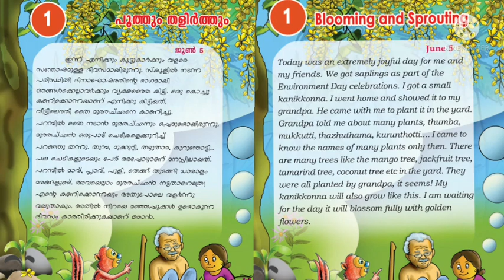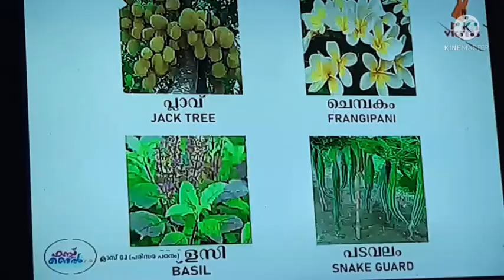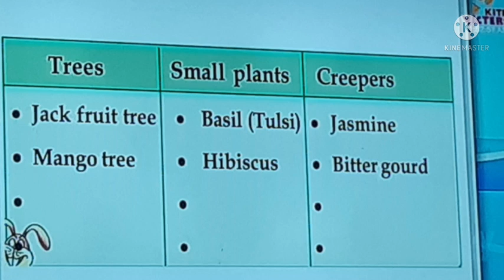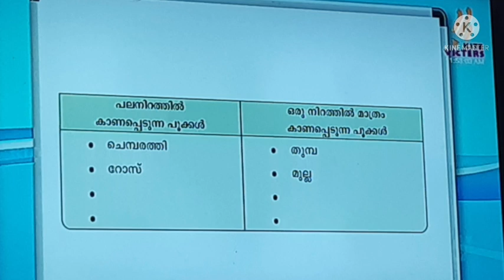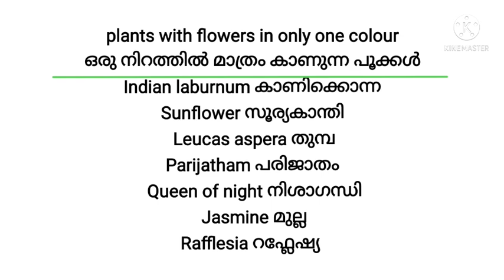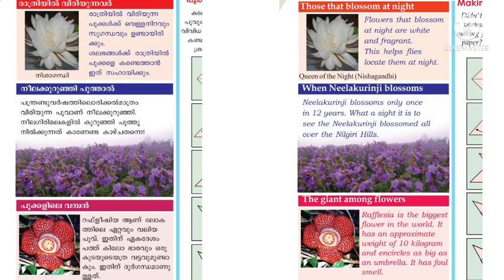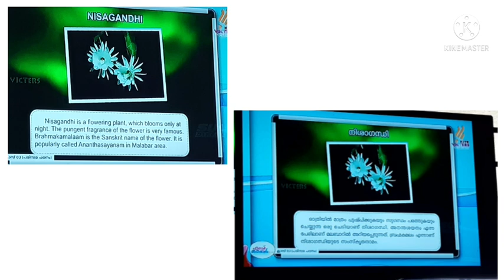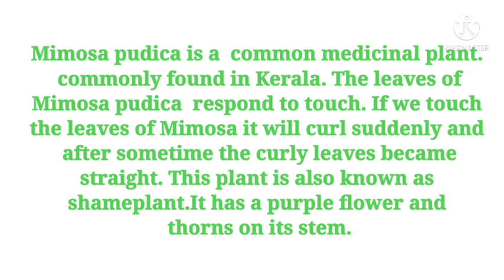CLASS 3 EVS 23-07-21 blooming and sprouting പൂത്തും തളിർത്തും ഇംഗ്ലീഷ് മലയാളം മീഡിയം